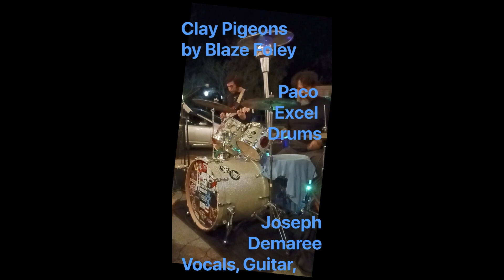Palace of Fine Arts Live at Craft Roots - Clay Seaguls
Palace of Fine Arts - Clay Seaguls
Live at Craft Roots in Morgan Hill CA
Dec 22 2023
Paco Excel - Drums
Joseph Demaree - Vocals, Guitar
Clay Pigeons by Blaze Foley